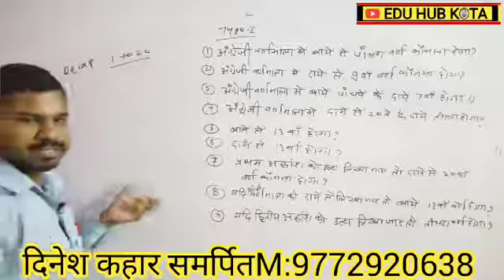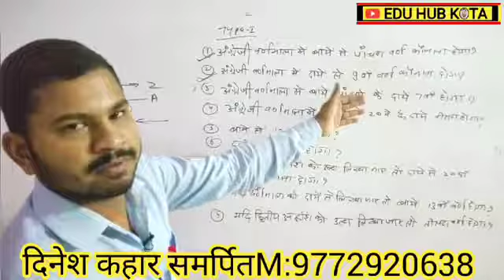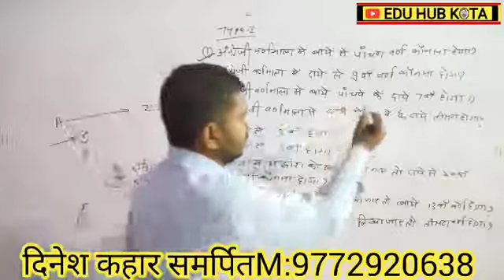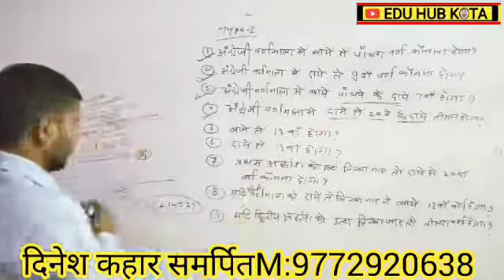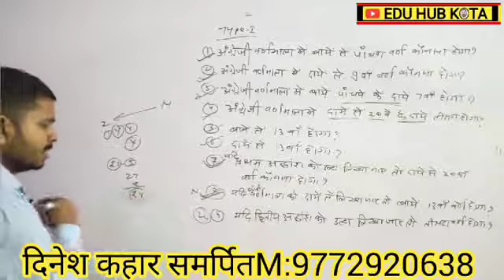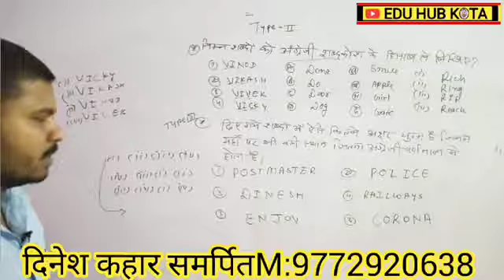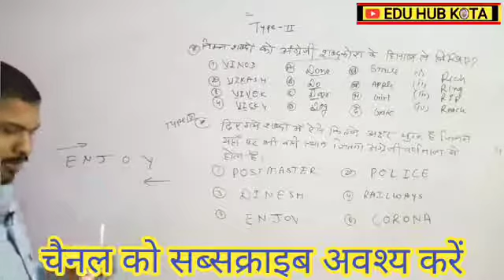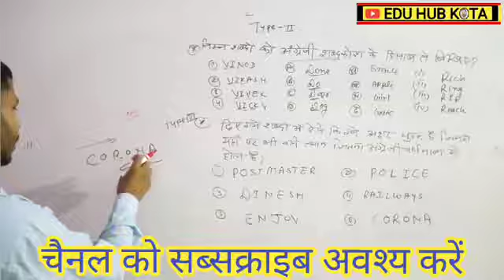alphabates for bstc / patwar/highcourt and other compitative exam